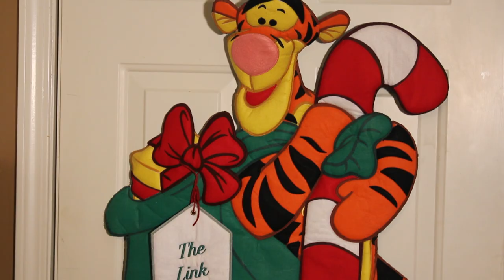Carol of the Bells (pop version) - cover by Lindee Link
Post your questions down below for my Q&A video :)

HUGE thanks to Dogwood Church for allowing us to film in front of their lovely fireplace, to my sister for playing the cello, and to the rest of my family for helping me out with this video! I hope you all enjoy and have a Merry Christmas! :)

Engineered and mixed by: Simplee Uneek Music(ASCAP) /Ultra Music Publishing